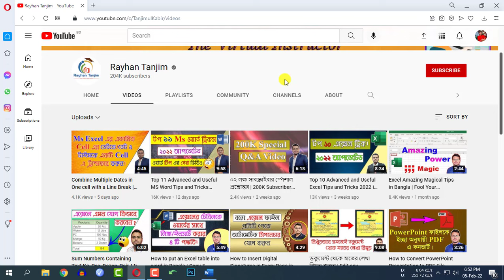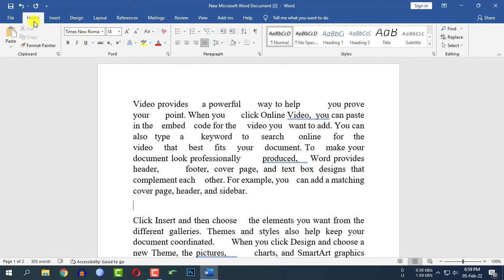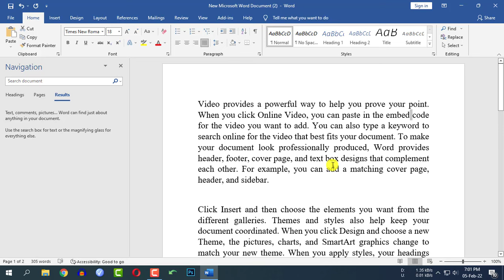How to Remove All Extra Spacing between the words in Microsoft Word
How to Remove All Extra Spacing between the word in Bangla | Delete Extra Spaces

In This Tutorial, I will discuss How to Solve Extra Spacing Problems in MS Word | Microsoft Word Hidden Tips and Tricks Tutorial. We will also discuss how to use replace options. After Watching This Video, You Will Be an Expert in removing Extra spacing between words in MS Word 2007, 2010,2013,2016,2019 In Bangla by The Help of Rayhan Tanjim.

এম এস ওয়ার্ডের এক্সটা স্প্লেস রিমুভ সম্পর্কিত ভিডিওটি দেখার জন্য আপনাকে ধন্যবাদ।